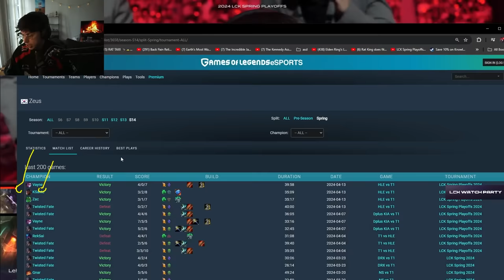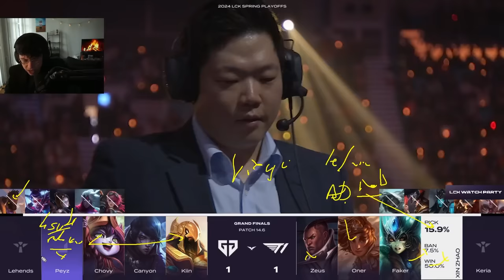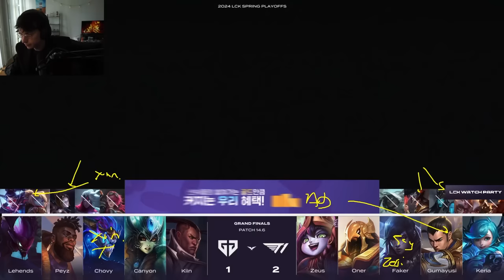THE BEST LCK FINALS EVER - T1 VS GENG - LCK SPRING 2024 - CAEDREL